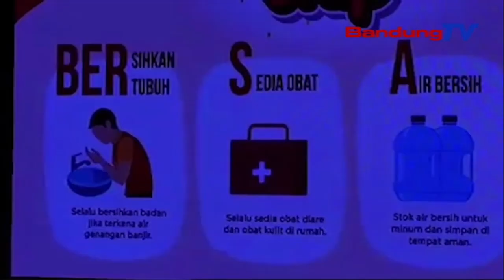CUACA EKSTRIM, KALBE FARMA TERUS BANTU KORBAN BANJIR